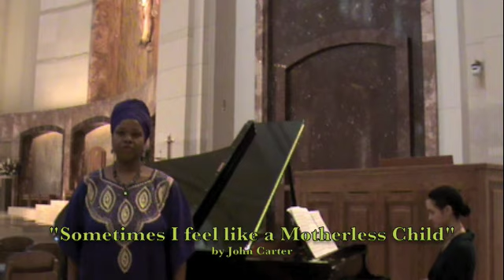Spirituals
Lisa E. Harris, soprano and Erin Wickliff, piano perform three Negro Spirituals at the Co Cathedral of the Sacred Heart in Houston Texas.

Copyright Studio Enertia 2010